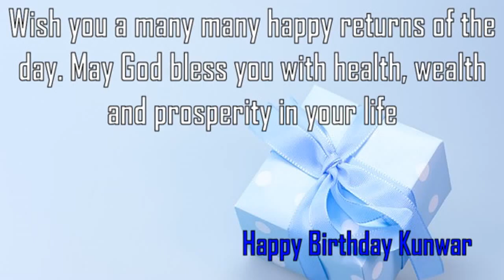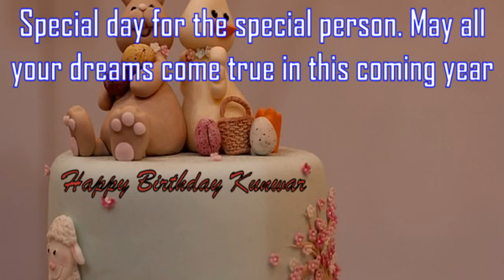Happy Birthday Kunwar Image Wishes✔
Happy Birthday Kunwar Images. Send Personalized happy birthday wishes to Kunwar in 1 min by visiting
GreetName has thousands of image templates to choose from based on gender, age, and relationship. Pick the best image template. Enter Your Name and click 'Generate Personalized Image' button. You can share Kunwar picture birthday wishes to any social network such as Facebook status, Whatsapp status, Instagram, Twitter, Google+, etc